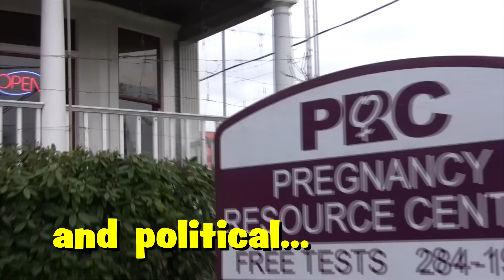What is Camp Joshua? (For more info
for more information and to apply online! The webpage campjoshua.net is no longer in service.